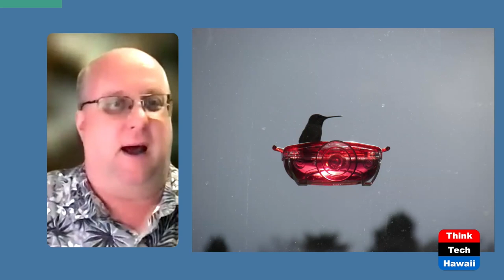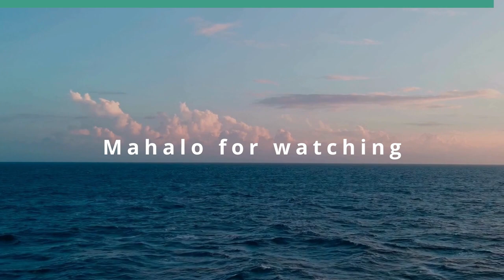The Joy of Canada (Finding Happiness in Hard Times)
Back on the Road Again.  The host for this show is Ken Burtness.  The guest is Brian Richardson.

After a long pandemic lock-down, Americans are back traveling again. One of the closest, easiest and most friendly places to visit is Canada. The United States’ northern neighbor--it is similar yet different. Independent in spirit, colder in climate, with vast stretches of sparsely populated land to the teeming cities like Toronto and Montreal, and from the Pacific Ocean and British Columbia in the west to the Atlantic Ocean and Newfoundland in the east, it welcomes visitors.

Underwriters:
Michael Sklarz
The Cooke Foundation
Hawaii Energy
Hawaii Energy Policy Forum
Hawaiian Electric
Galen Ho of Immersive Worlds
Kamehameha Schools